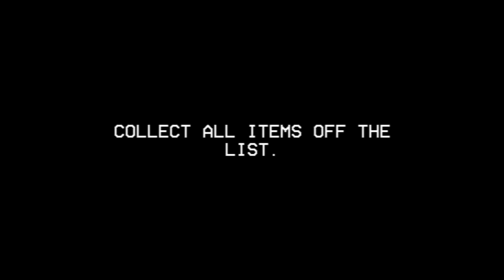Dying to Crusty the Cat 5 times (NIGHT 2) {FNACEC:R}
This video was made for experimental reasons, this information is going down on a table! More nights to follow!!